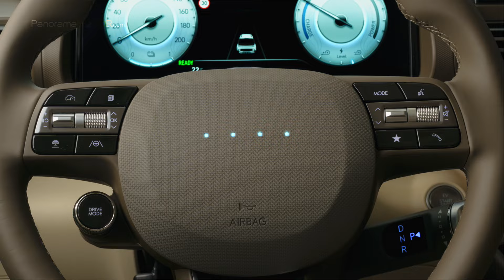Hyundai INSTER 2025 | NUEVO MINI SUV ELÉCTRICO!!!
La firma coreana presenta una nueva propuesta dentro del segmento A, para aquellos que buscan un auto eminentemente urbano para las necesidades del día a día, con un atractivo exterior y un interior moderno y tecnológico y una propulsión totalmente eléctrica. Veamos juntos todos los detalles del nuevo Hyundai INSTER 2025.